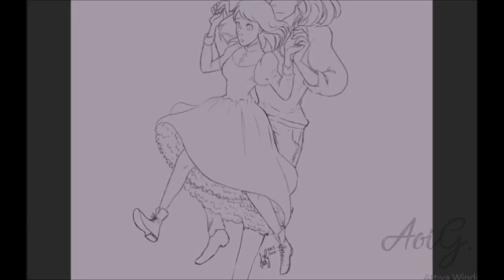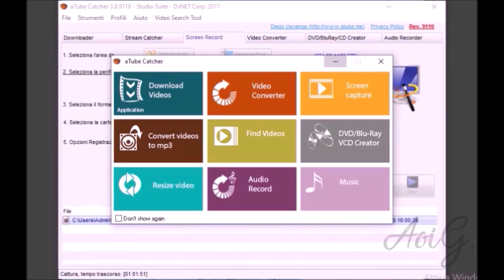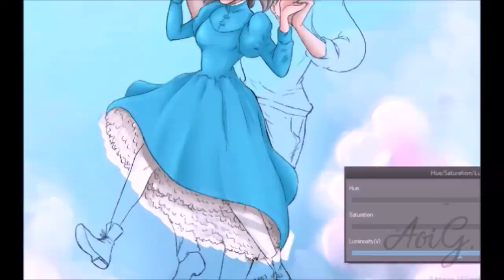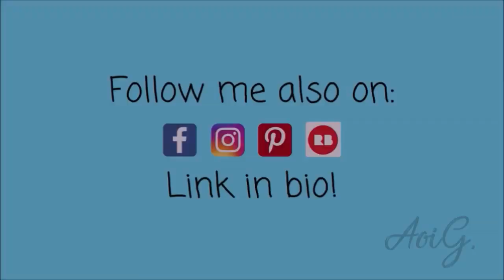❤︎ Howl x Sophie (Howl's moving castle) // Speed Paint ❤︎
ITA: Questo è il mio film preferito dello studio ghibli!! ❤︎ come? non l'avete mai visto? FATELO E POI GUARDATE IL MIO VIDEO!!

Seguitemi anche su facebook, instagram e pinterest (link sul mio canale)
E sul mio store potrete trovare tanti gadget a tema!

ENG:This is my favourite Studio Ghibi film! ❤︎ What? Have you never seen it?
DO IT AND THEN WATCH MY VIDEO!!!

Follow me also on facebook, instagram and pinterest (link on my channel)
And on my store you can find more themed gadgets!